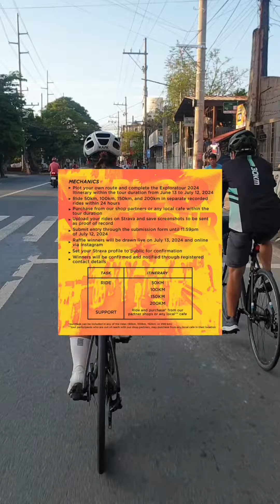Maganda pala dito sa jala-jala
Titowo would like to thank...